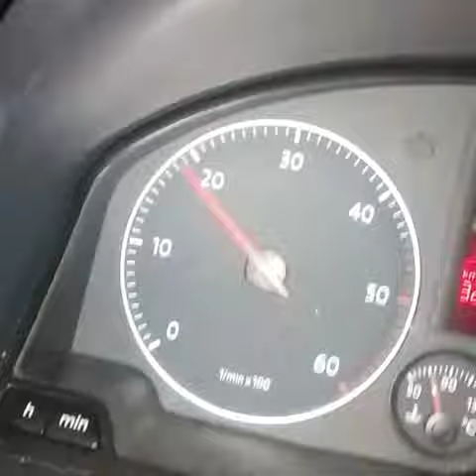Foča noću 20 02 2021